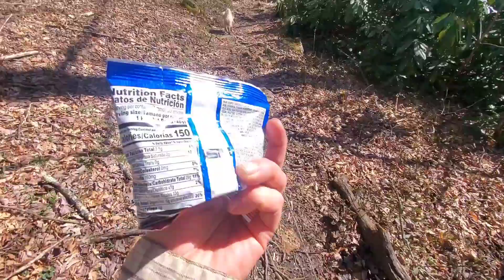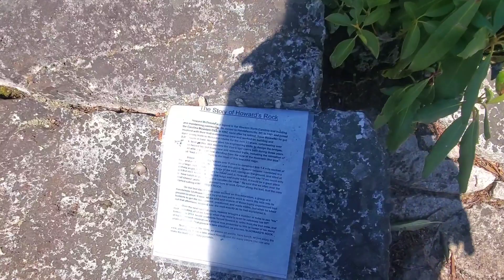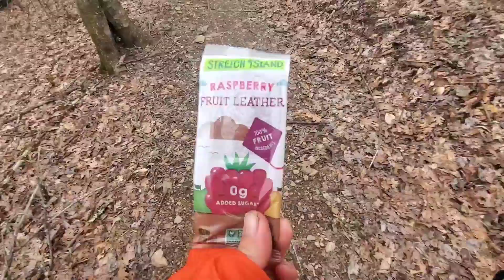KT on the AT: GA-ME Day 28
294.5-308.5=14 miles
Appalachian Trail Adventures with OwlCat and PR

Nevertheless
By
Anxiety Magnet

I'll need to find rides, food , supplies, and laundry/shower facilities all along the trail.

Help with a gear purchase: